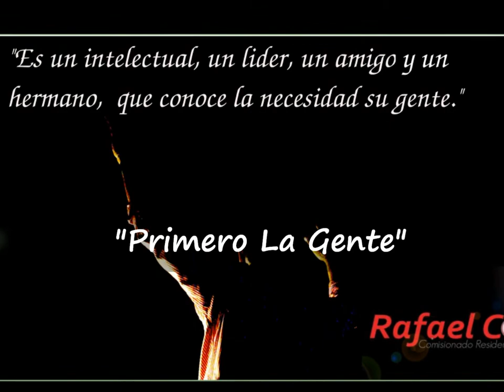Cox Alomar con la gente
Fotos relacionadas a la participación de Cox Alomar en comité de Rio Grande junto al Honorable Alcalde Eduardo Rivera Correa